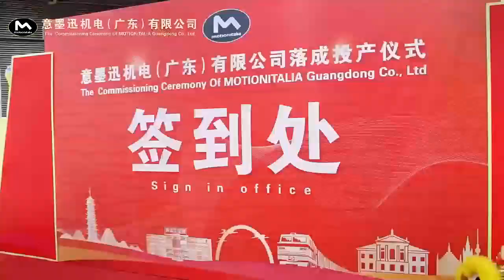Production site inauguration - China 2023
Nella giornata odierna, abbiamo festeggiato l'inaugurazione della nostra nuovissima sede produttiva, con la gradita partecipazione delle autorità locali e la presenza del presidente di 𝗠𝗼𝘁𝗶𝗼𝗻 𝗦𝗽𝗮, Maurizio Ravaioli. Un momento speciale che ha visto la concretizzazione di sforzi collettivi e la collaborazione di tutti coloro che hanno contribuito a questo importante traguardo. La nuova sede rappresenta un passo significativo nella crescita e nello sviluppo della nostra azienda, sottolineato dalla partecipazione delle figure di rilievo che hanno reso ancora più speciale questa giornata.

𝑇𝑜𝑑𝑎𝑦, 𝑤𝑒 𝑐𝑒𝑙𝑒𝑏𝑟𝑎𝑡𝑒𝑑 𝑡ℎ𝑒 𝑖𝑛𝑎𝑢𝑔𝑢𝑟𝑎𝑡𝑖𝑜𝑛 𝑜𝑓 𝑜𝑢𝑟 𝑏𝑟𝑎𝑛𝑑 𝑛𝑒𝑤 𝑝𝑟𝑜𝑑𝑢𝑐𝑡𝑖𝑜𝑛 𝑠𝑖𝑡𝑒, 𝑤𝑖𝑡ℎ 𝑡ℎ𝑒 𝑤𝑒𝑙𝑐𝑜𝑚𝑒 𝑝𝑎𝑟𝑡𝑖𝑐𝑖𝑝𝑎𝑡𝑖𝑜𝑛 𝑜𝑓 𝑙𝑜𝑐𝑎𝑙 𝑎𝑢𝑡ℎ𝑜𝑟𝑖𝑡𝑖𝑒𝑠 𝑎𝑛𝑑 𝑡ℎ𝑒 𝑝𝑟𝑒𝑠𝑒𝑛𝑐𝑒 𝑜𝑓 𝑡ℎ𝑒 𝑝𝑟𝑒𝑠𝑖𝑑𝑒𝑛𝑡 𝑜𝑓 𝐌𝐨𝐭𝐢𝐨𝐧 𝐒𝐩𝐚, 𝑀𝑎𝑢𝑟𝑖𝑧𝑖𝑜 𝑅𝑎𝑣𝑎𝑖𝑜𝑙𝑖. 𝐴 𝑠𝑝𝑒𝑐𝑖𝑎𝑙 𝑚𝑜𝑚𝑒𝑛𝑡 𝑡ℎ𝑎𝑡 𝑠𝑎𝑤 𝑡ℎ𝑒 𝑟𝑒𝑎𝑙𝑖𝑧𝑎𝑡𝑖𝑜𝑛 𝑜𝑓 𝑐𝑜𝑙𝑙𝑒𝑐𝑡𝑖𝑣𝑒 𝑒𝑓𝑓𝑜𝑟𝑡𝑠 𝑎𝑛𝑑 𝑡ℎ𝑒 𝑐𝑜𝑙𝑙𝑎𝑏𝑜𝑟𝑎𝑡𝑖𝑜𝑛 𝑜𝑓 𝑎𝑙𝑙 𝑡ℎ𝑜𝑠𝑒 𝑤ℎ𝑜 𝑐𝑜𝑛𝑡𝑟𝑖𝑏𝑢𝑡𝑒𝑑 𝑡𝑜 𝑡ℎ𝑖𝑠 𝑖𝑚𝑝𝑜𝑟𝑡𝑎𝑛𝑡 𝑔𝑜𝑎𝑙. 𝑇ℎ𝑒 𝑛𝑒𝑤 𝑝𝑟𝑜𝑑𝑢𝑐𝑡𝑖𝑜𝑛 𝑝𝑙𝑎𝑛𝑡 𝑟𝑒𝑝𝑟𝑒𝑠𝑒𝑛𝑡𝑠 𝑎 𝑠𝑖𝑔𝑛𝑖𝑓𝑖𝑐𝑎𝑛𝑡 𝑠𝑡𝑒𝑝 𝑖𝑛 𝑡ℎ𝑒 𝑔𝑟𝑜𝑤𝑡ℎ 𝑎𝑛𝑑 𝑑𝑒𝑣𝑒𝑙𝑜𝑝𝑚𝑒𝑛𝑡 𝑜𝑓 𝑜𝑢𝑟 𝑐𝑜𝑚𝑝𝑎𝑛𝑦, 𝑢𝑛𝑑𝑒𝑟𝑙𝑖𝑛𝑒𝑑 𝑏𝑦 𝑡ℎ𝑒 𝑝𝑎𝑟𝑡𝑖𝑐𝑖𝑝𝑎𝑡𝑖𝑜𝑛 𝑜𝑓 𝑡ℎ𝑒 𝑖𝑚𝑝𝑜𝑟𝑡𝑎𝑛𝑡 𝑓𝑖𝑔𝑢𝑟𝑒𝑠 𝑤ℎ𝑜 ℎ𝑎𝑣𝑒 𝑚𝑎𝑑𝑒 𝑡ℎ𝑖𝑠 𝑑𝑎𝑦 𝑒𝑣𝑒𝑛 𝑚𝑜𝑟𝑒 𝑠𝑝𝑒𝑐𝑖𝑎𝑙.